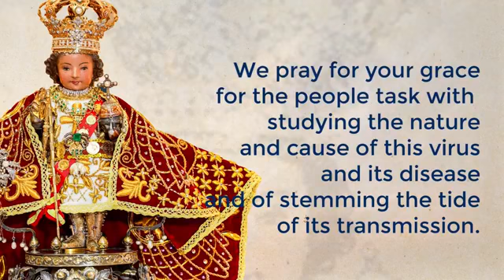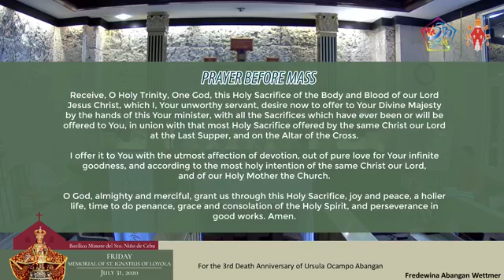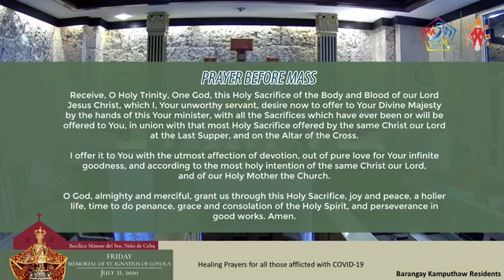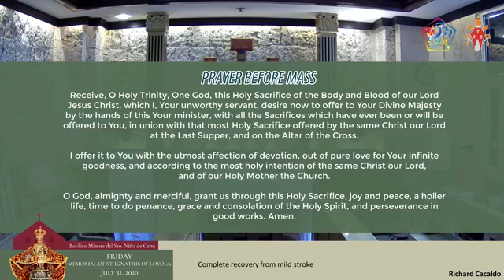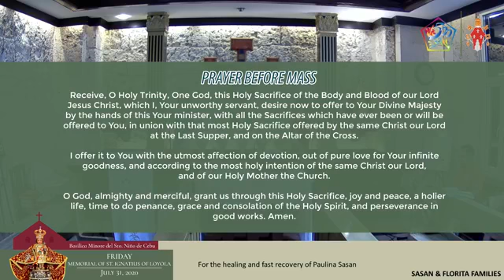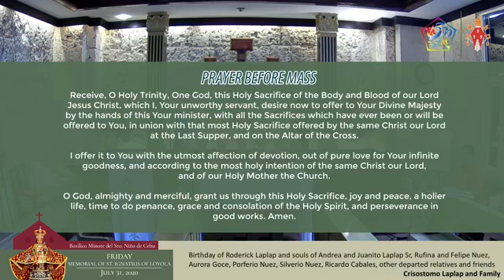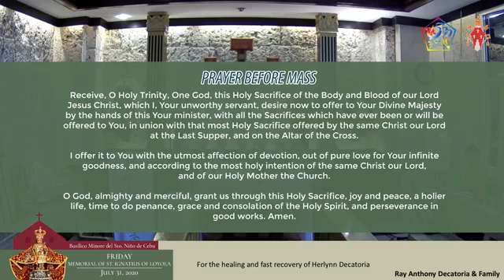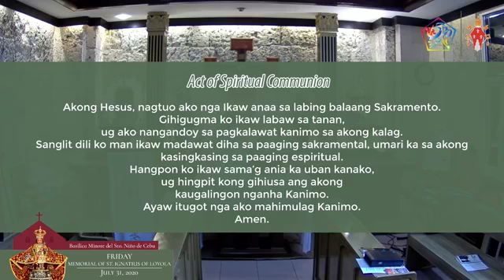Cebuano Daily Mass - Basilica Minore del Sto. Nino de Cebu - 31 July 2020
Cebuano/ Bisaya Sto. Nino de Cebu Mass today.

Memorial of St. Ignatius of Loyola, Priest